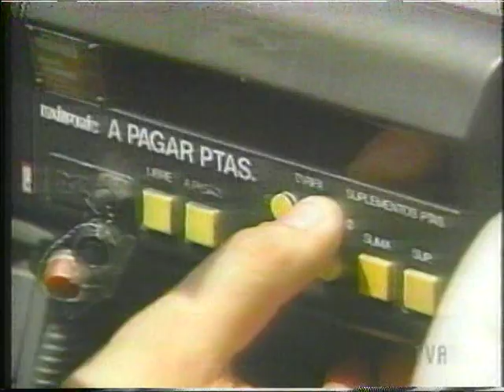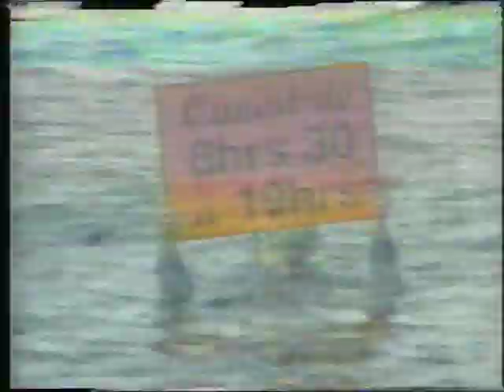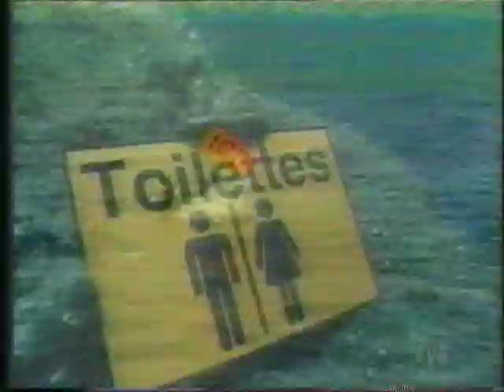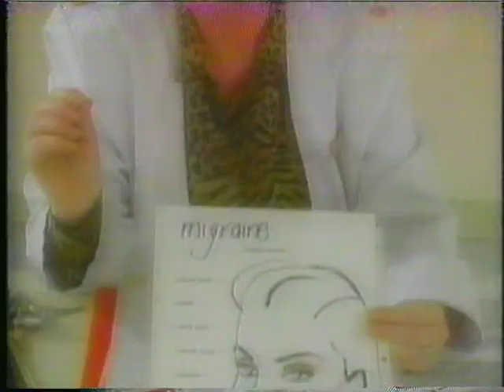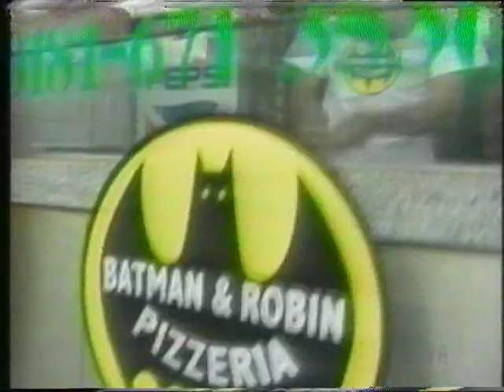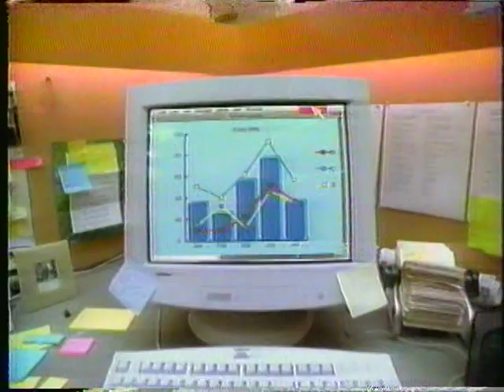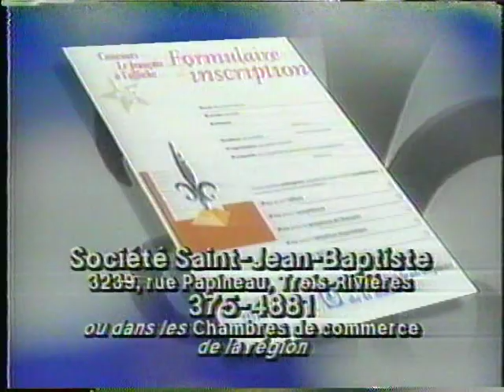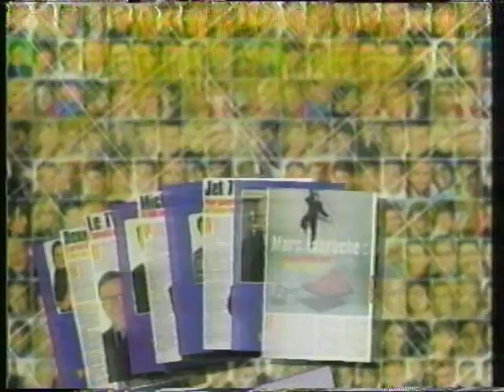TVA Planete en folie suite